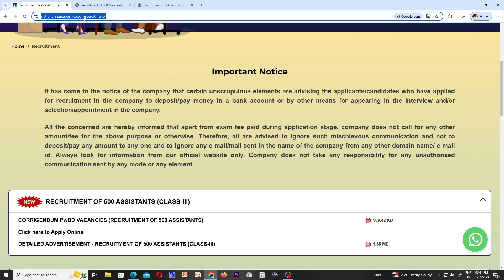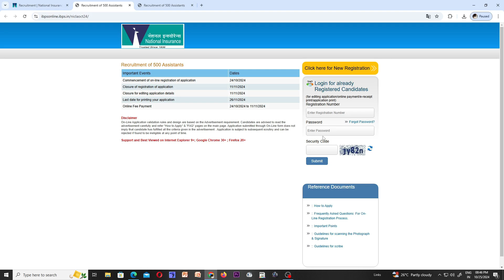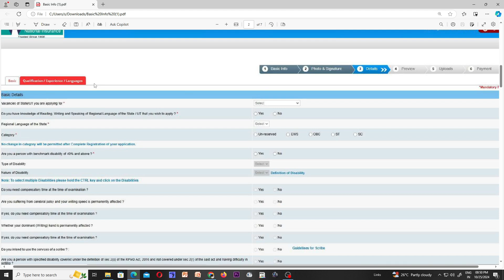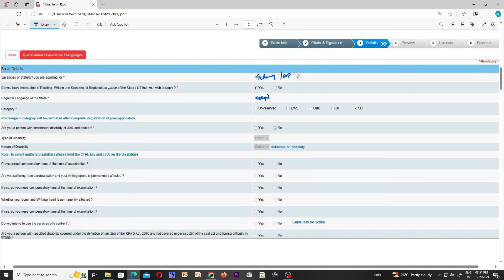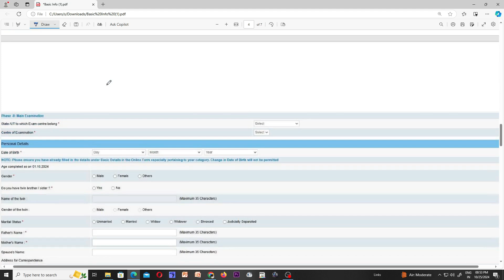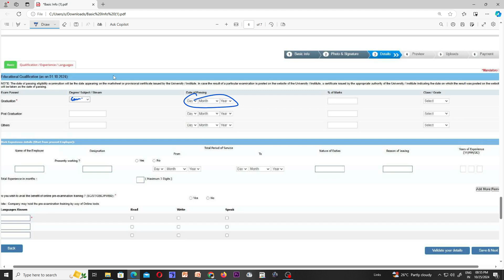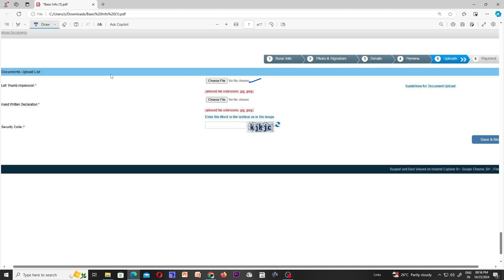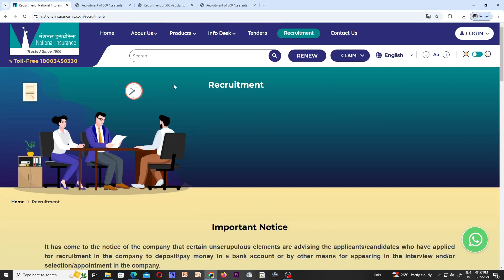NICL ASSISTANT Online Application Step-by-Step Process in Telugu